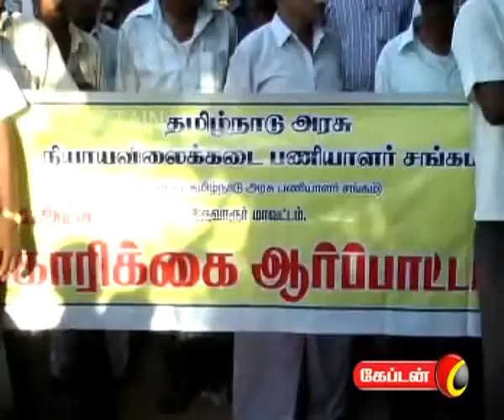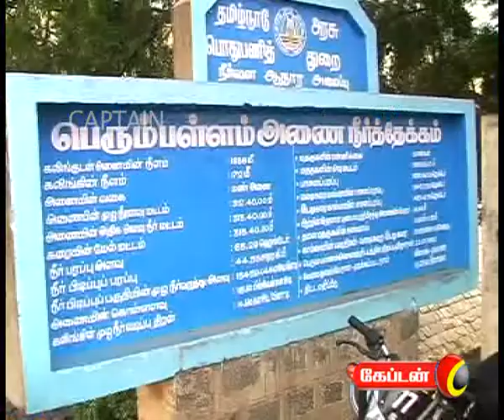captain TV 01 08 2012 1 pm News Part 2